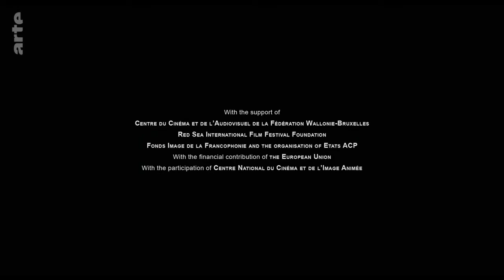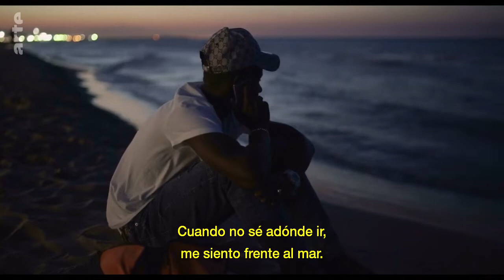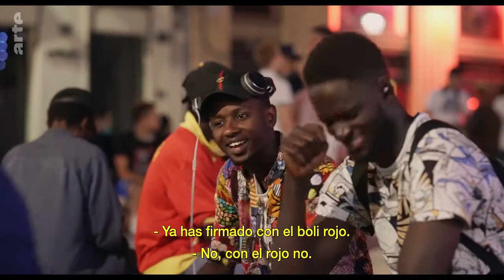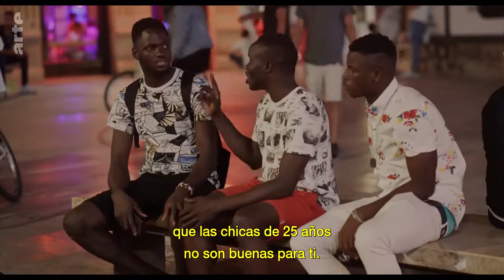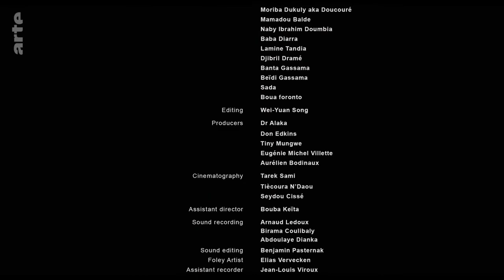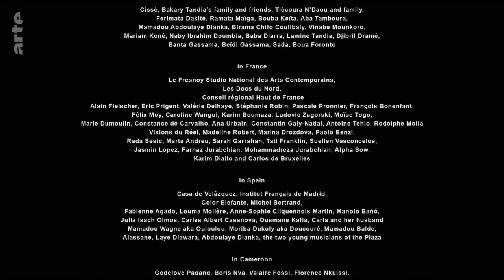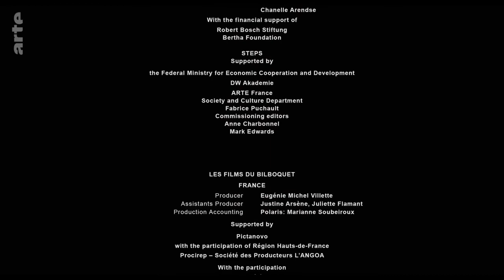De África a España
La emigraciòn africana a Europa.